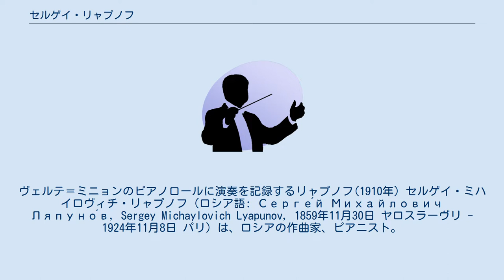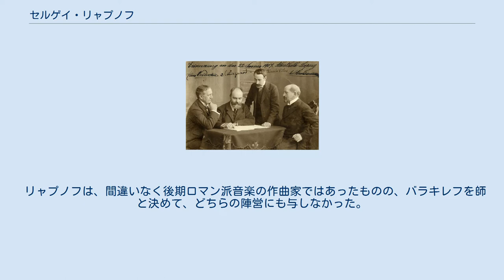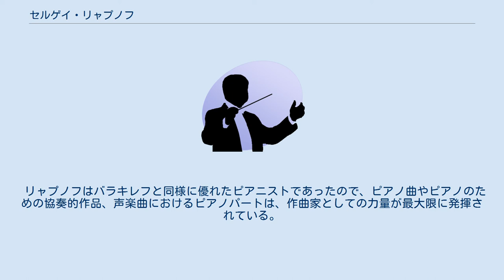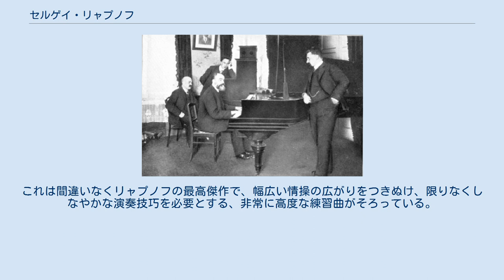セルゲイ・リャプノフ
ヴェルテ＝ミニョンのピアノロールに演奏を記録するリャプノフ(1910年) セルゲイ・ミハイロヴィチ・リャプノフ（ロシア語: Серге́й Михайлович Ляпуно́в, Sergey Michaylovich Lyapunov, 1859年11月30日 ヤロスラーヴリ - 1924年11月8日 パリ）は、ロシアの作曲家、ピアニスト。
兄アレクサンドルは著名な数学者、化学者。
 8歳のときに天文学者の父ミハイル・リャプノフがヤロスラーヴリで死去、母親に連れられ二人の兄弟とともにニジニ・ノヴゴロドに移り住む。
同地に新設されたロシア音楽協会支部の公開講座に学び、ニコライ・ルビンシテインの推薦により、1878年にモスクワ音楽院に進学。
フランツ・リストの門弟カール・クリントヴォルトにピアノを、セルゲイ・タネーエフに作曲を師事。
 1883年に卒業後、バラキレフと初めて出逢い、それから1885年にサンクトペテルブルクに行きバラキレフ宅に身を寄せ、バラキレフ晩年の時期において最も重要な一員となる。
自らもニジニ・ノヴゴロドに生まれ育ったバラキレフは、この控えめな青年ピアニストを保護し、1860年代に「ロシア五人組」のメンバーに対して行なったように、リャプノフ青年の成長を近くで見守った。
その後リャプノフは帝国地理協会の民謡収集部に関係し、帝室礼拝堂における准音楽監督としてリムスキー＝コルサコフに従った。
その後1911年よりサンクトペテルブルク音楽院教授に就任。
革命の時代を過ごした後、1923年にパリに去り、同地のロシア亡命者の子息のために音楽学校を組織したが、その翌年に心臓発作により死去。
パリのバティニョール墓地に埋葬されている。
最後の大作である『交響曲第2番』は死後の1958年に初めて出版された。
 リャプノフは同世代のリャードフと並んで、ロシア国民楽派の最後の一人と呼びうる存在である。
リャプノフは、五人組やチャイコフスキーの世代と、スクリャービンやストラヴィンスキー以降の急進的な世代との間に生まれた。
この空白の期間は、グラズノフのように穏健路線を歩んだ作曲家や、ラフマニノフのように後期ロマン派音楽の爛熟した様式を追究した作曲家が生まれている。
 リャプノフは、間違いなく後期ロマン派音楽の作曲家ではあったものの、バラキレフを師と決めて、どちらの陣営にも与しなかった。
バラキレフは、かつて多くの門人や友人に課したように、リャプノフにも交響曲の作曲に取り組ませた。
リャプノフの『交響曲第1番』は魅力的ではあるものの、和声や旋律形成、管弦楽法において老バラキレフにかなり影響され、ボロディンにも感化されている。
初期のその他の短い管弦楽曲も、とうてい独創的とは言えないが、『ロシアの主題による荘厳序曲』は、民謡やその抑揚を、独自のやり方で自作に取り入れる能力を実証してみせている。
また、リャプノフは絶筆となった『ピアノ協奏曲第2番』などのバラキレフの未完作品を補筆した。
 リャプノフはバラキレフと同様に優れたピアニストであったので、ピアノ曲やピアノのための協奏的作品、声楽曲におけるピアノパートは、作曲家としての力量が最大限に発揮されている。
もっとも有名な作品は、リストの追想作品として作曲された『12の超絶技巧練習曲 作品11』である。
これは間違いなくリャプノフの最高傑作で、幅広い情操の広がりをつきぬけ、限りなくしなやかな演奏技巧を必要とする、非常に高度な練習曲がそろっている。
リャプノフはヴェルテ＝ミニョン製のピアノロールに、作品11の第1・5・12曲と作品35の4曲を録音した。